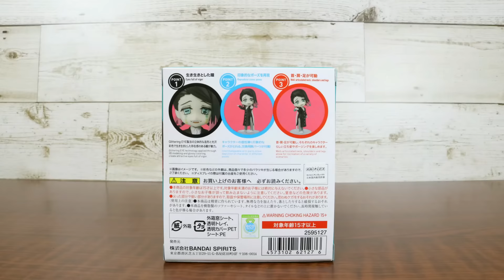胡蝶カナエを縛り上げる炭治郎！！【鬼滅の刃】【コマ撮り】【ねんどろいど】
使用しているフィギュア
ねんどろいど　Nendoroid
竈門　禰豆子　Nezuko Kamado
竈門　炭治郎   Tanjiro kamado
我妻　善逸  Zenitsu Agatuma
嘴平伊之助　Inosuke Hashibira
煉獄杏寿郎 Kyojurou Rengoku
冨岡義勇 Giyu Tomioka

フィギュアーツミニ　Figuarts mini
胡蝶しのぶ　Shinobu Kocho
伊黒小芭内　Obanai Iguro
甘露寺蜜璃　Mitsuri Kanroji

動画の音声の一部を奇跡の両声類chのきせき様に提供してもらっています。
色んなアニメキャラの声真似が凄いのでみんな見てみてね↓